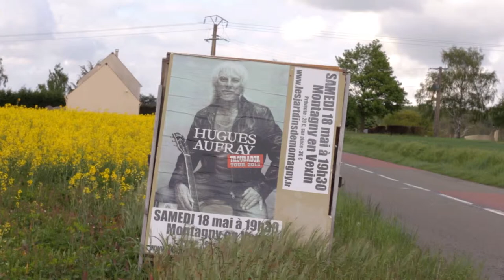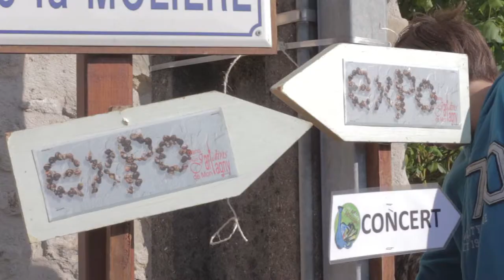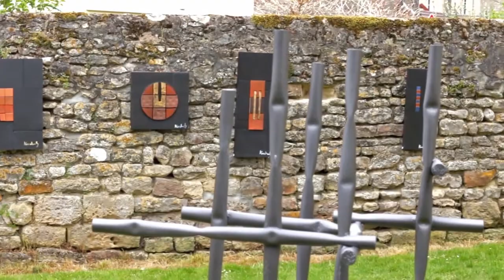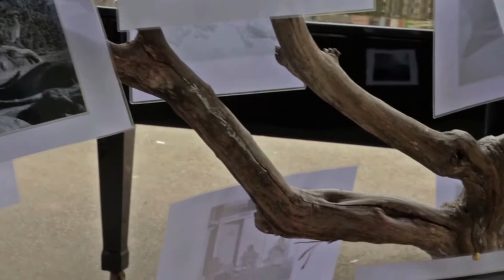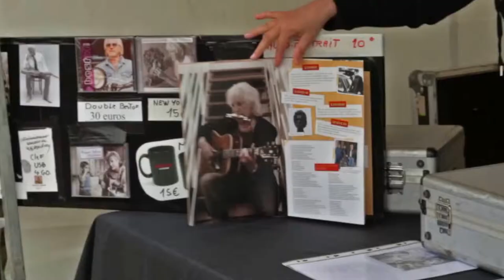Les jARTdins de Montagny 2013 - version longue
"Les jARTdins de Montagny" est un événement culturel et artistique annuel ayant lieu à Montagny-en-Vexin, petit village de caractère tout en belles pierres, arbres et jardins, sis dans le Vexin français à 60 km de Paris vers Rouen par la A15.

Deux jours durant, le week-end de la Pentecôte, des artistes de tous styles et tous genres (peintures, sculptures, photos, installations...) exposent leurs œuvres dans les jardins du village, gracieusement mis à disposition par leurs propriétaires ou locataires. Dans les rues, sur les places où dans l'église, des musiciens ou des troupes de spectacle ambulant viennent ponctuer l'événement et lui conférer une ambiance très agréable. Les artistes sont très disponibles et engagent volontiers le dialogue avec les visiteurs pour parler de leurs travaux. Enfin, le soir du premier jour, un grand concert est organisé aux portes du village - cette année, le chanteur Hugue Aufray est venu donner un beau spectacle devant un public conquis malgré la pluie!

L'évènement est organisé par l'Association Culturelle de Montagny en Vexin (ACAM) et de nombreux Montinois, ainsi que des habitants de villages alentours, y participent très activement. Même les adolescents du village mettent la main à la patte, eux-même organisés en association (Association des Jeunes de Montagny, regroupant les Montinois de 12 à 18 ans). Cette année, une association d'étudiants agronomes travaillant sur des projets d'aide au développement sont venus renforcer l'équipe pour préparer et servir les repas au concert. Bref, c'est tout un village qui bouge et s'organise pour créer quelque chose d'original et de mémorable!

J'ai filmé une grande partie de la préparation et l'ensemble de l'événement les 18 et 19 mai 2013. Un reportage est en préparation, il devrait être monté d'ici quelques mois et mis en ligne ici et sur le site de l'ACAM. En attendant, ce petit clip résume l'ensemble en quelques minutes et permet déjà de s'en faire une petite idée.

Merci aux membres des associations citées ci-dessus, à la commune, aux artistes et à l'ensemble des participants!